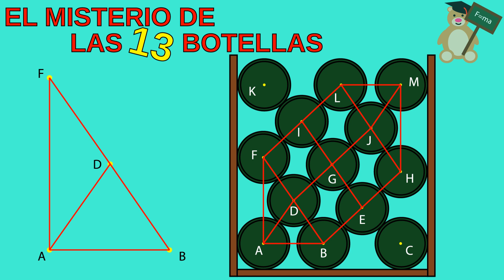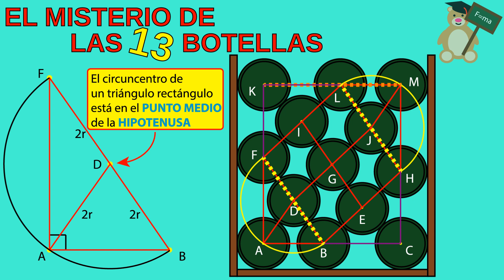Reto GEOMETRICO | El BOTELLERO de las 13 BOTELLAS 😉 Reto MATEMATICO | Reto INGENIOSO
¿Eres capaz de resolver este RETO GEOMETRICO?

Hola, amigos de la ciencia y la tecnología!! Bienvenidos a Ingeniosos!!

Demuestra por qué siempre la quinta fila de botellas es horizontal, independientemente de la colocación de las botellas inferiores.

Si queréis más retos, por aquí os dejo otro